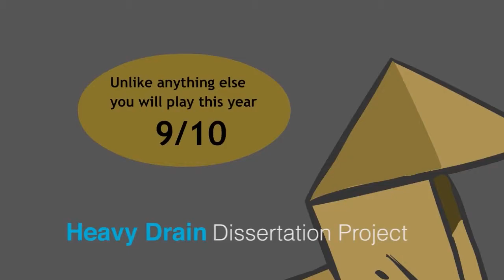Michael Kearney Showreel 2013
Showreel displaying multiple projects I have worked on over the last two years that incorporates hand-drawn animation, stop-motion animation, photography, filming and video editing.

Special thanks to Nicholas Tracey, with whom I planned, shot and edited several of these projects with (he can be seen holding the McGeown's sign)